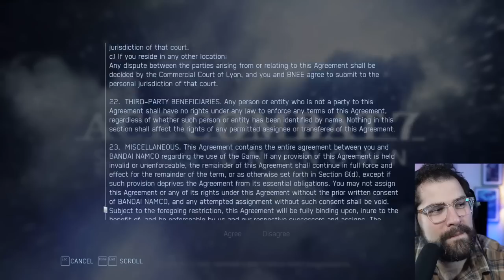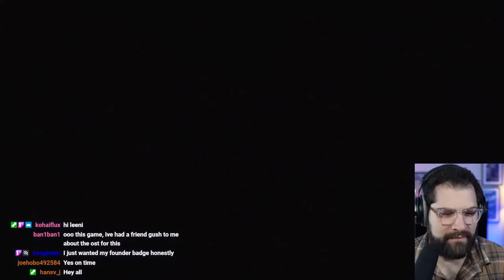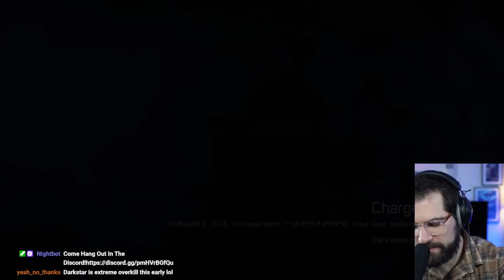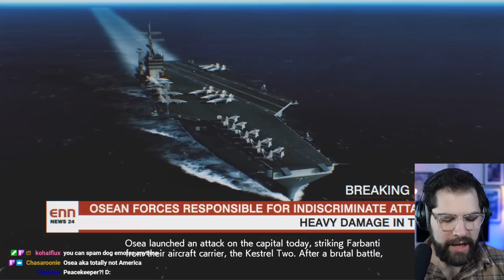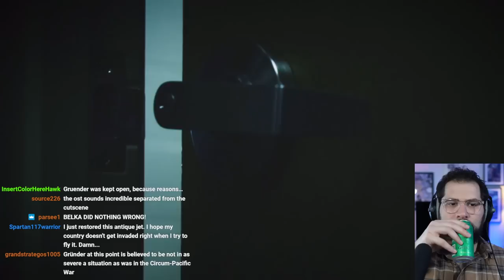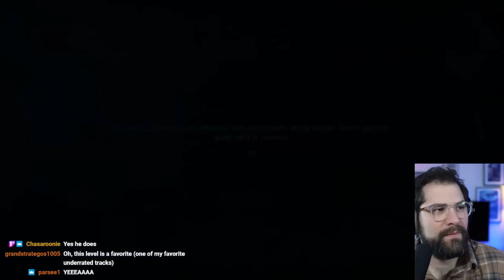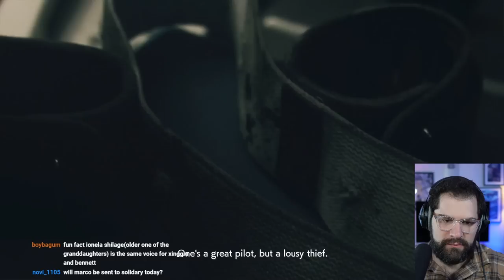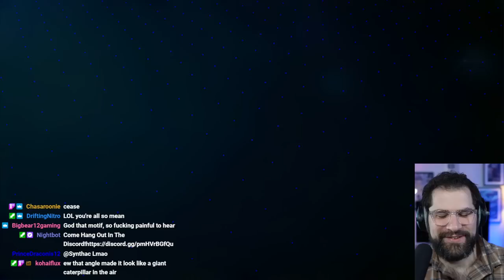Ace Combat 7 Playthrough part 1